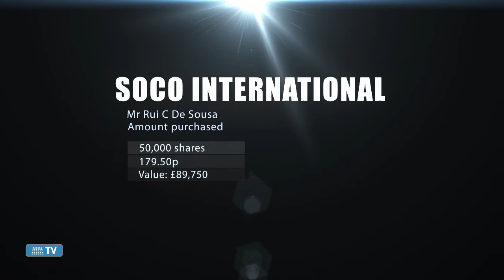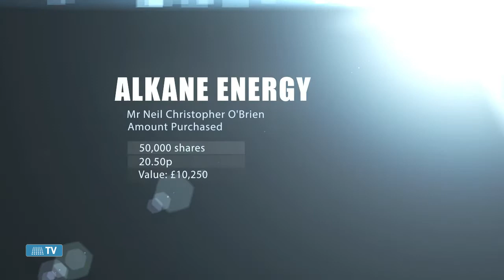Director Dealings 13th march 2015